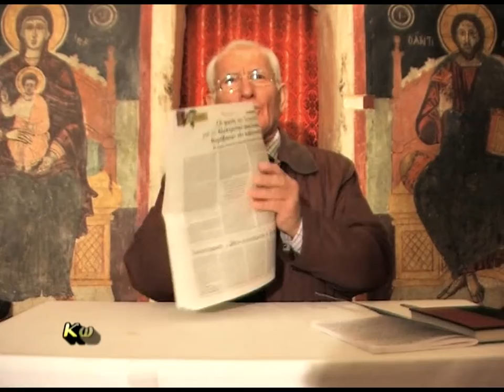ΚΩΣΤΑΣ ΑΔΑΜ'''Η Δυναμις Του Ονοματος Του Κυριου' 17-1-11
ΚΩΣΤΑΣ ΑΔΑΜ'''Η Δυναμις Του Ονοματος Του Κυριου'  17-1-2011